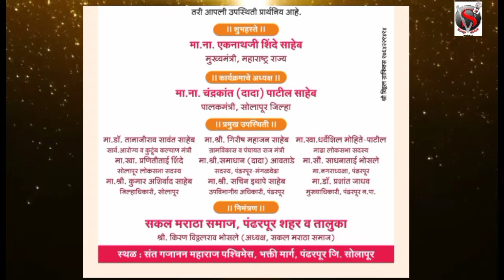सस्नेह निमंत्रण!! सस्नेह निमंत्रण!! राजश्री छत्रपती शाहू महाराज सांस्कृतिक मराठा भवन भूमिपूजन सोहळा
सस्नेह निमंत्रण!!सस्नेह निमंत्रण!! सस्नेह निमंत्रण!! राजश्री छत्रपती शाहू महाराज सांस्कृतिक मराठा भवन भूमिपूजन सोहळा;आवाहन; सकल मराठा समाज पंढरपूर शहर व तालुका शहराध्यक्ष किरण विठ्ठलराव भोसले मित्रपरिवार पंढरपूर